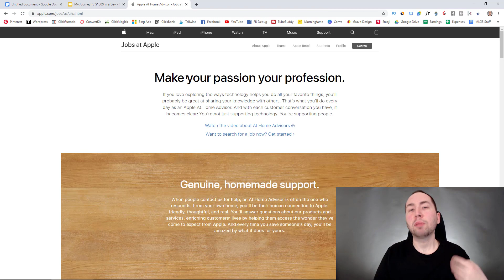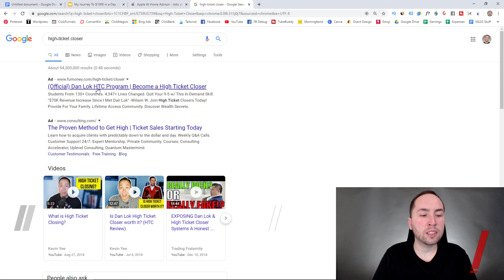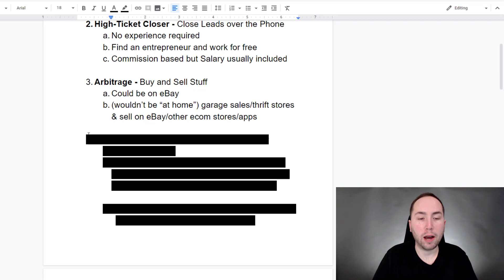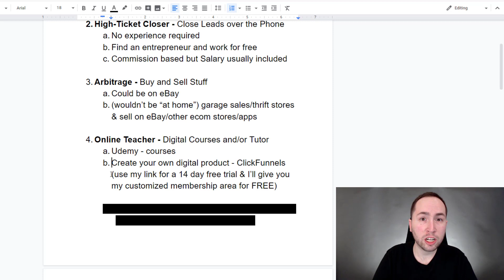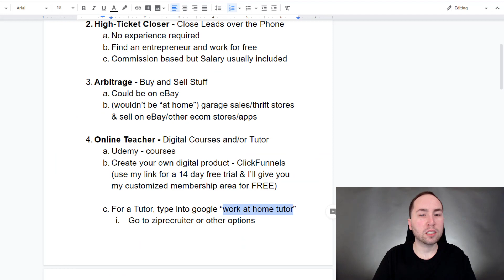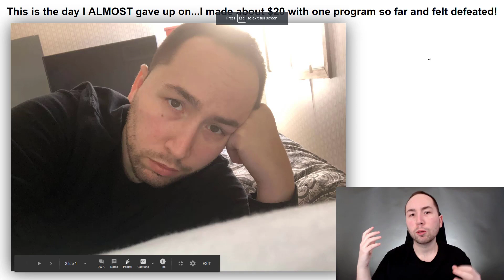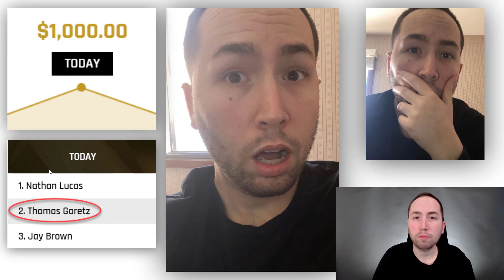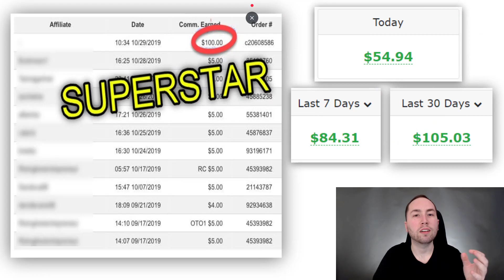5 WORK FROM HOME JOBS - 2020 ($1000 A DAY BONUS JOB)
5 WORK FROM HOME JOBS - 2020 ($1000 A DAY BONUS JOB)

➥➥➥ FREE CLICKFUNNELS TRIAL + COURSE ➥➥➥

➥➥➥ JOIN THE FACEBOOK FAMILY ➥➥➥

Any earnings or income representations are used strictly for example purposes only. Your results will vary and depend on things like: your work ethic, experience, and the time you put in. All business entails risk as well as massive and consistent effort and action, there is no such thing as a get-rich-quick scheme. So, if you're not willing to accept that - please do not purchase any products from me.